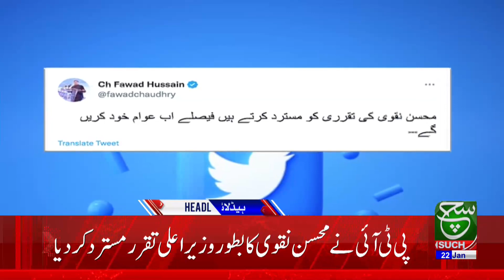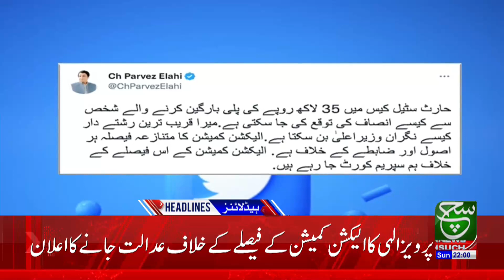Fawad Chaudhry Important Statement on Twitter | Such News Headlines 10:00 PM | 22 January 2023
تخت پنجاب کا تاج محسن نقوی کے سر سج گیا، دیکھئے 10 بجے کی نیوز ہیڈ لائنز میں صرف سچ نیوز پر

Such Sawera
Such Baat
Goya
Such To Yeh Hay
Talk @7
News Hour
Aaj Ka Such
Asal Baat
Seerat-ul-Anbiya
Chalein Dekhte Hain
Awan-e-Such
Sada-e-Kashmir
Play Field
Tazi Mandi
Sehat Zindagi

Such News Android Apps:
Such News iOS App: